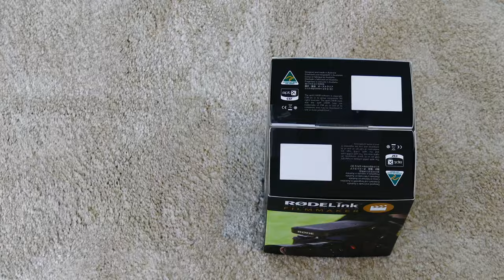Bestes Vlogging Mikrofon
IN diesem Video zeige ich euch mit welchem Mikrofon ich meine Vloggs filme und welches das beste blogging Mikrofon für mich ist. Vom ersten Vlog als Anfänger bis heute =) In diesem Vlog benutze ich 3 Verschieden Mikrofone.
Das Rode filmmaker kit - das Rode Videomic go und einmal das normale Kamera Mic - welches jetzt das beste bzw günstigste Mikrofon für YouTube vloggs ist kommt glaube ich auch auf den zweck an..

Wenn du dich aber als einzige Person - in deinem YouTube Vlog darstellst.. ist das Rode Filemaker kit schon sau gut...